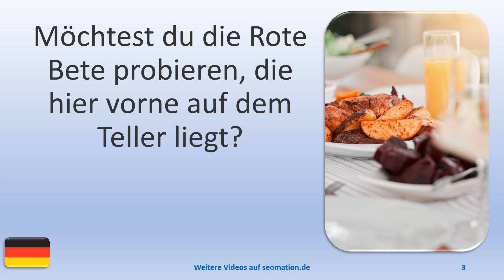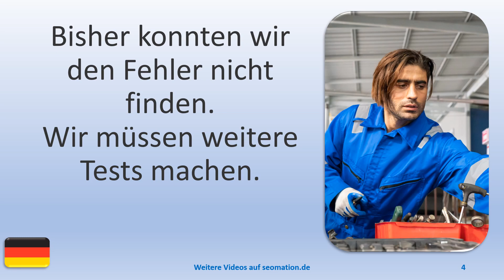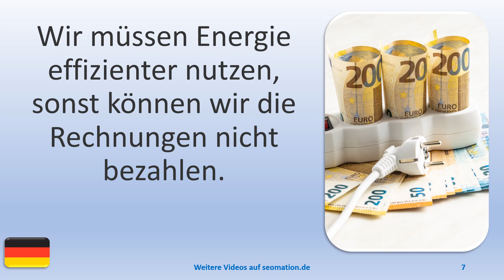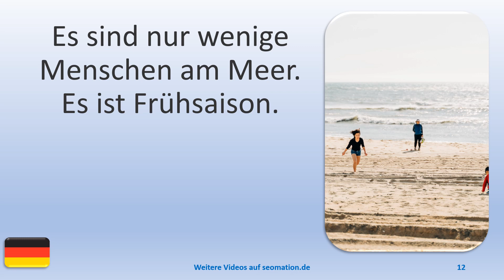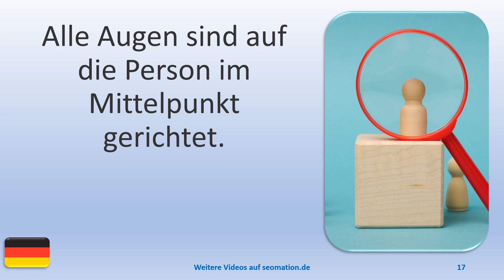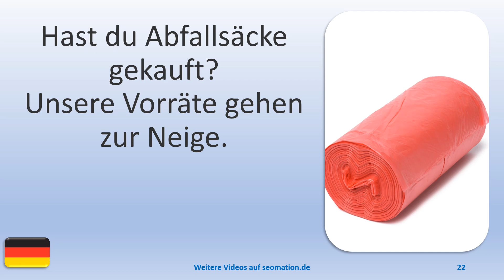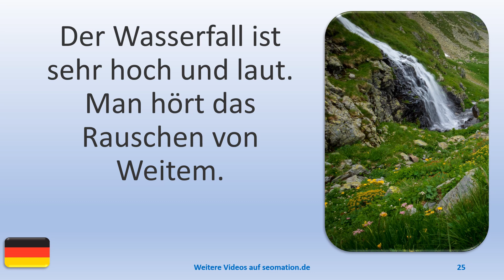▶️2290▶️ Ich lerne Deutsch mit Texten und Bildern in unterschiedlichen Situationen.